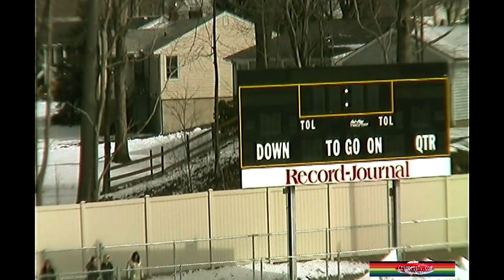Cheshire 06410 Womans AFC vs Meriden Winter Game Falcon Field 2010